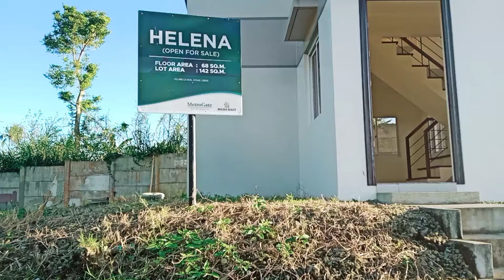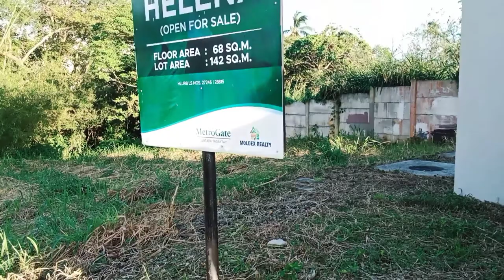Single Detached House in Tagaytay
single detached house and lot for sale in laguna,
single detached house vs luxury mansion • perfect match 03 • part 3/3,
2 storey single detached house design,
100 gaj modern house design,
lifeafter modern house design no glass,
200 gaj modern house design,
50 gaj modern house design,
modern house design with garden,
150 gaj modern house design,
1 kanal modern house design,
5 marla modern house design,
10 marla modern house design,
3 storey modern house design,
simple modern house design,
single storey modern house design,
2 storey modern house design,
modern two storey house design,
traditional and modern house design,
modern twin house design,